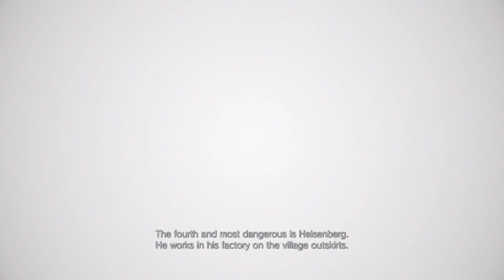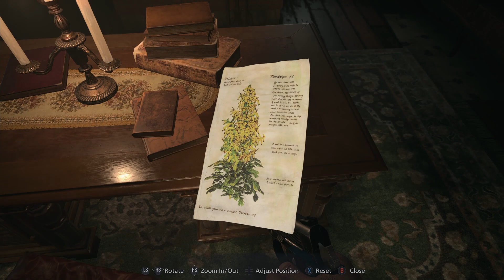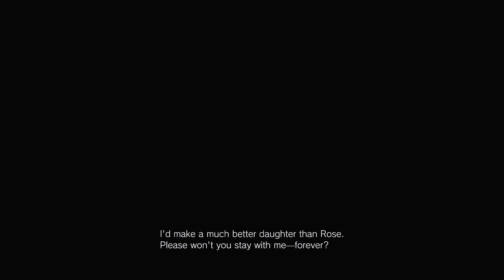WIFE DOLLS, GHOSTS, AND BABY BABBLE | Resident Evil Village ep. 8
HERE'S THE LINK TO THE FULL PLAYLIST!!!

Every interaction means a lot and I really appreciate you stopping by!

If you'd like to support me and my channel:

SUPPORT
VVVVVVVVVVVVVVV